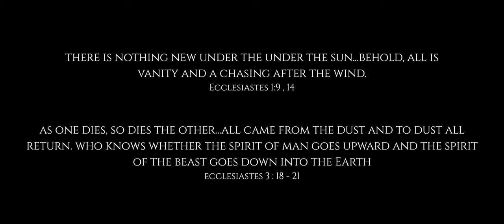HIGHLY SUSPECT - Little One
Scenes - No Country For Old Men